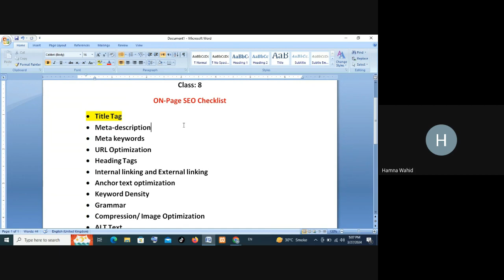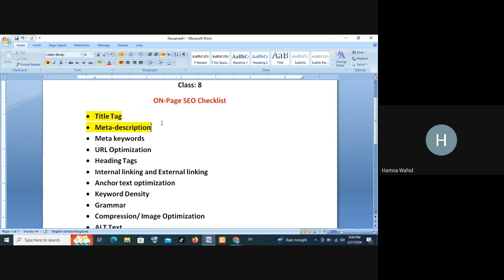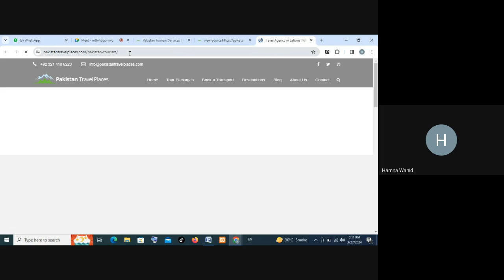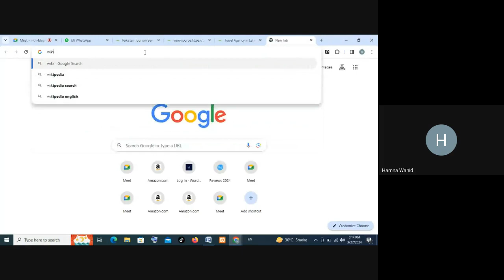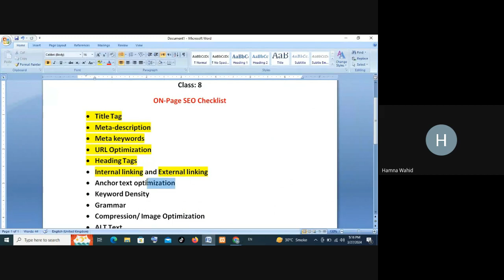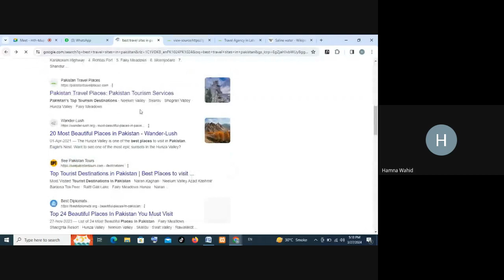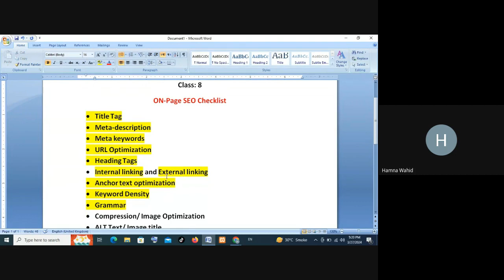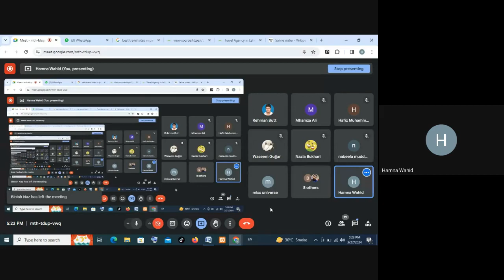Search Engine Optimisation SEO | Class # 08 | Miss Hamna Wahid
Description For SEO:
Welcome to Labbaik IT Services' latest video where we unlock the secrets of SEO (Search Engine Optimization)! In this comprehensive guide, our seasoned experts will walk you through the fundamentals of SEO and unveil advanced strategies to boost your website's visibility and rankings. From keyword research and on-page optimization to backlink building and technical SEO, we cover it all. Whether you're a business owner, marketer, or aspiring SEO professional, this video is your roadmap to achieving sustainable online growth. Don't let your website get lost in the vast digital landscape – watch now and discover how to harness the power of SEO to stand out from the competition.